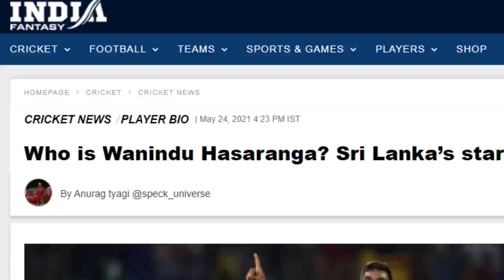“කවුද මේ වනිදු?”ඉන්දියානු වෙබ්අඩවිය පලකල අපුරු ලිපිය